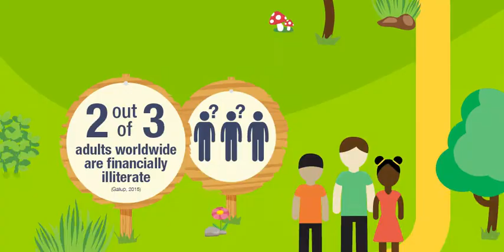JA More than Money Animated Infographic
Designed specifically for elementary students, ages 7-11, the JA More than Money program introduces students to financial literacy and entrepreneurship, including social studies learning objectives focused on money-management skills, goods and services, and global markets. The updated program features online digital resources, further enhancing and building upon the skills taught in the classroom.